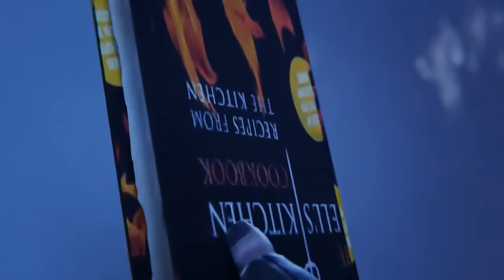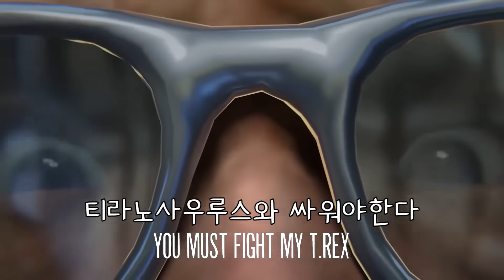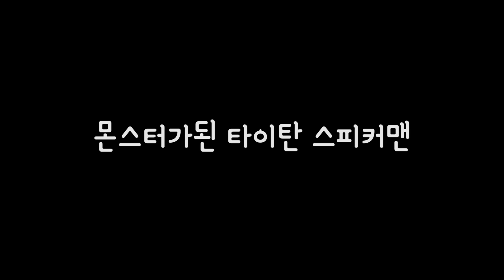카메라 우먼에게 애기가 생겼어!! 스키비디 토일렛이 카메라 베이비를 위협하고 있어!! 도와줘!! 애니메이션 상황극 [꿈토이 꿀잼 리액션]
2 재밌는 댓글을 달아봐
3 재밌는 일들이 생길거야~!!
앙 ~ 꿈토 띠~!!